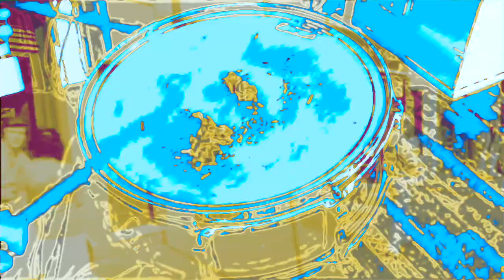Nerd Table - On Mondays (w/ Yva Las Vegass and Teresa Nervosa) Corporate Death Productions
Nerd Table
Adam Casto: Spoken Word
Nick Nighbert: Guitar
Michael Flowers: Drums

Teresa Nervosa: Drums
Yva Las Vegass: Spoken Word

Cris Burns: Recording Engineer for Teresa Nervosa
Nick Kessler: Recording Engineer for Nick Nighbert

Maxx Davis: Keyboards, Mixing, Production
Steve Askew: Mastering
Andy Stoma: Visuals
(Corporate Death Productions)
boBby Brown: duhl Face Records